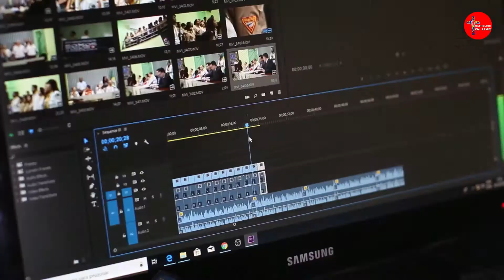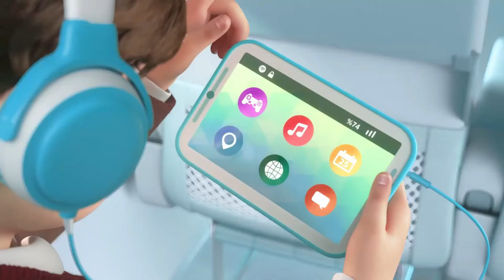HE IS ALIVE! #15 World Eucharistic Miracles Series & Adoration with Children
我们将给大家带来更多针对信仰的咨询，所以请不要错过！

本直播節目所有內容僅代表分享嘉賓或文者個人觀點及行為，並不代表本平台和天主教立場。The views expressed in this publication/live streaming are those of the authors and do not necessarily reflect the views of the our channel or the Roman Catholic Church.